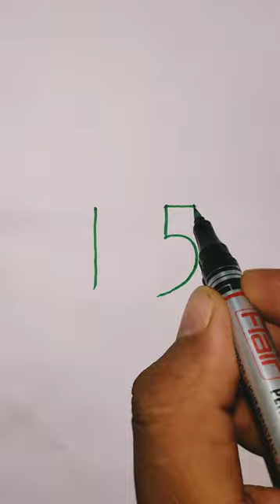easy hen drawing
easy hen drawing | hen drawing easy